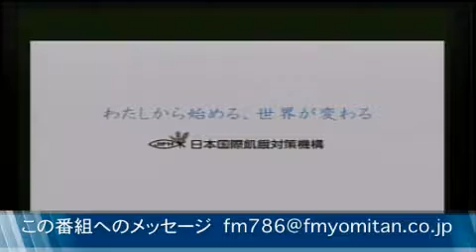ゆんたんじゃ出番ですよ 仲宗根朝治 日本国際飢餓対策機構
ゆんたんじゃ出番ですよ 　仲宗根朝治　日本国際飢餓対策機構 - Captured Live on Ustream